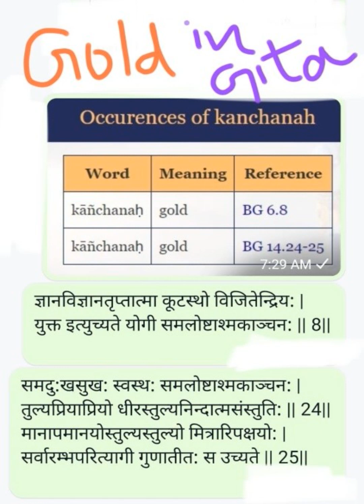January 30, 2024